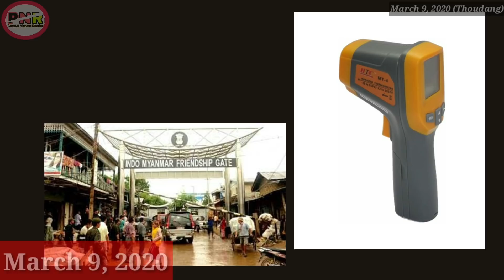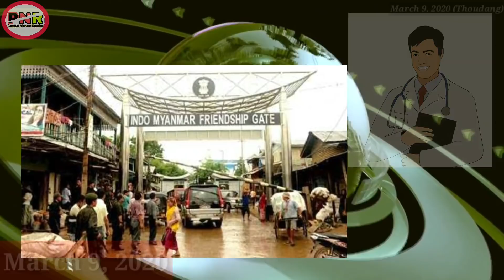Mathoumasak khangdaba doctorsing action loukhatkani haina L Jayantakumar na fongdokhre | News reader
Background music.

( Tamthiraba laina laichat asigi yengduna, manipur gi hospital khudingmakta maruoina, Moreh gi hospital da manipur gi health minister L Jayantakumar na yengsinba chatlubada doctor kharana duty toudabagi pao khanglakpadagi doctor sing adubu akanba action loukhatkani haina laothokhiba paodam asi mayamda thamjabani )

My mobile...

My microphone.